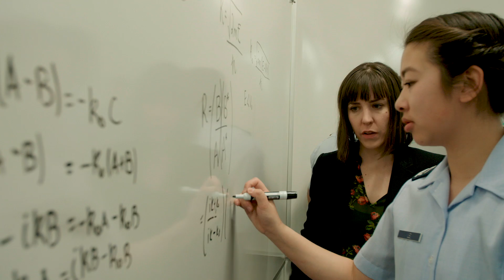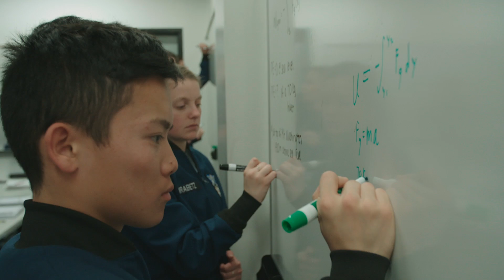United States Air Force Academy, Department of Physics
Developing Air Force Leaders for the High-Technology Battlespace.

The United States Air Force Academy’s physics major produces expertly educated leaders of character who contribute to this increasingly complex society by providing the knowledge and skills necessary to solve unforeseen, abstract, complex, and ill-defined problems in a high-technology battlespace. Our majors enter active duty with great confidence in their abilities to conquer the many “unknowns” for which they’ll be responsible during their first assignment and beyond.